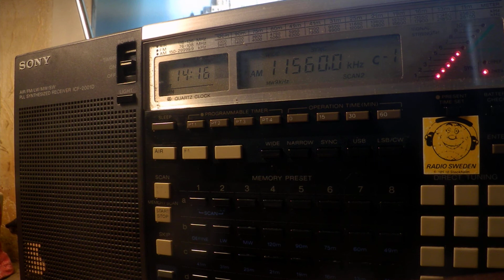08 05 2020 All India Radio in Pashto to WeAs 1415 on 11560 Bengaluru